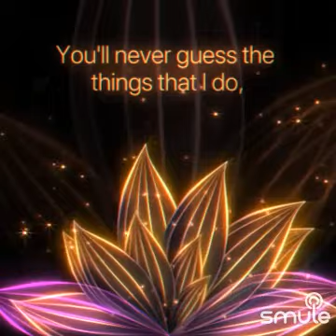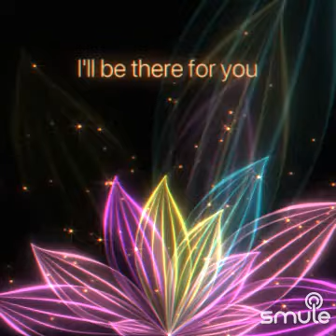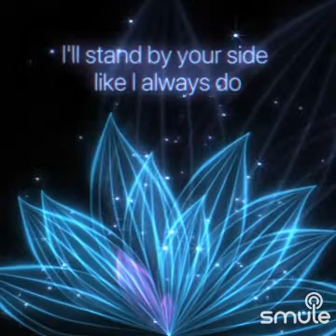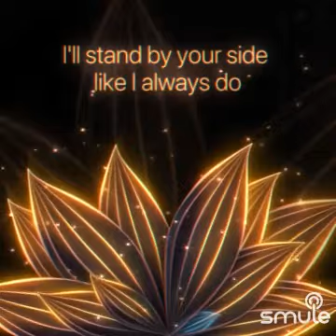New Order 60 miles away karaoke cover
Listen to me sing "60 Miles An Hour - cover by Mkaymufc" on Smule